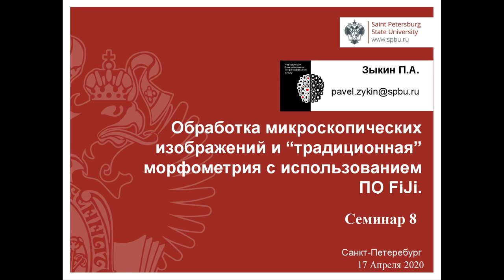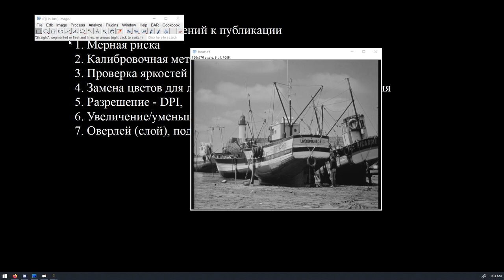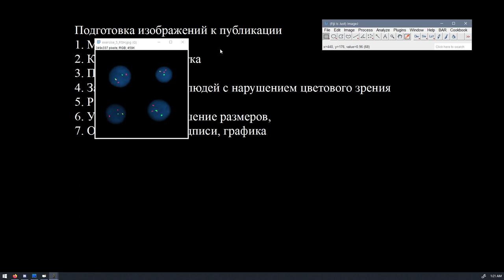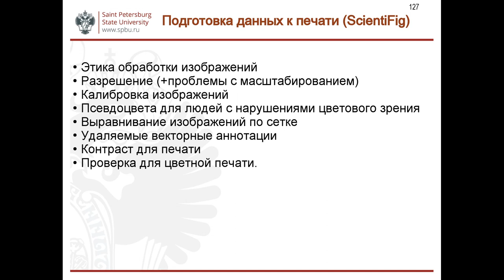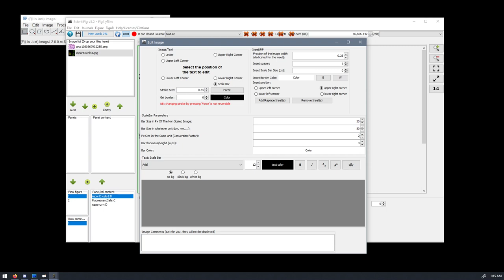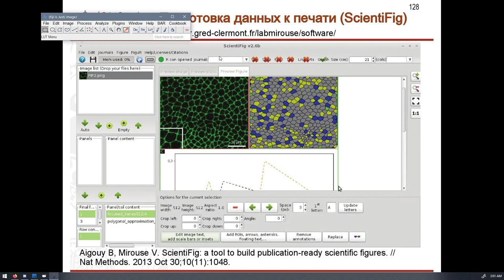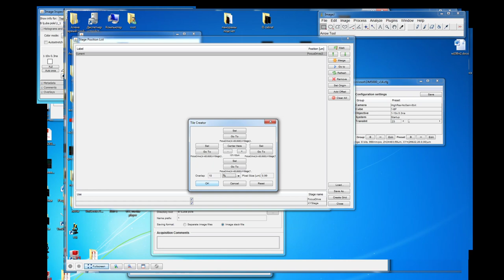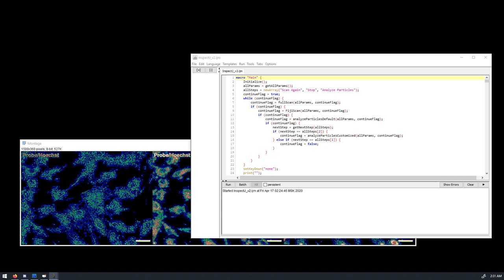Обработка микроскопических изображений. Лекция 8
Темы:
1. Подготовка изображений к публикации
2. Ограничения изображений, передаваемых печатным способом
3. Ограничения изображений, проецируемых с помощью проектора
4. Этика обработки изображений
5. Использование плагинов EZFig и ScientiFig для подготовки панелей изображений в соответствии с требованиями журналов
6. Проверка изображений на наличие манипуляций с отдельными областями
7. Дополнительное ПО для целломики, для визуализации, для автоматической микроскопии, для хранения и обработки.

Ссылки:
Дополнительно по ScientiFig: